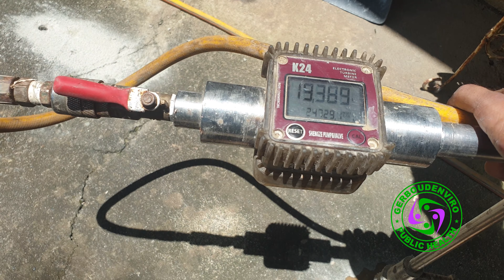Gerboudenviro SafeGuard™ Termite Soil Poisoning Treatment 26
Gerboudenviro SafeGuard™ is a precision Subterranean Termite Management Program which is a physical and chemical subterranean termite barrier used in one. It is a treatment that involves application of the termiticide solution into the soil along the entire exterior perimeter of a building.

This is similar to “conventional treatment” but with significant limitations on interior areas of the structure. Chemical application shall be made only on identified termite activity. This program will assure the control and will be in a way that result is measurable and verifiable risk reduction.

For your Pest & Termite Management Service
Get in touch with us for free entomological survey & estimate